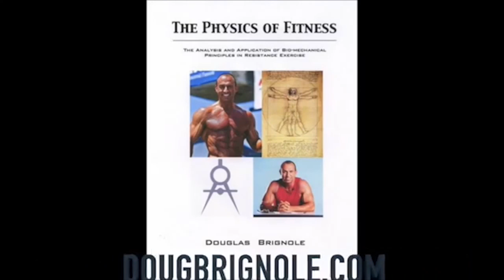JOSEPH ORELLANA PERSONAL TRAINER OLD SCHOOL STYLE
DISCUSSION ON TRAINERS, OLD SCHOOL, NUTRITION AND WORKOUT TECHNIQUES

FOR THOSE OF YOU WHO MENTIONED THAT I'M USING OLD SHOWS, IT'S BECAUSE OF COVID19 AND SOCIL DISTANCE.   CAN'T GET GUESTS UNTIL THIS THING IS OVER SO I'VE PICKED TE BEST OF THE BEST SHOWS TO SHARE WHICH MANY HAVE NOT SEEN     HAVE TO KEEP THE CHANNEL GOING SOMEHOW, KIND OF LIKE RESTAURANTS DOING ONL CURB SERVICE TO STAY OPENL   BEAR WITH ME AND IF YOU'VE SEEN THEM, I'M SORRY. MANY HAVENT